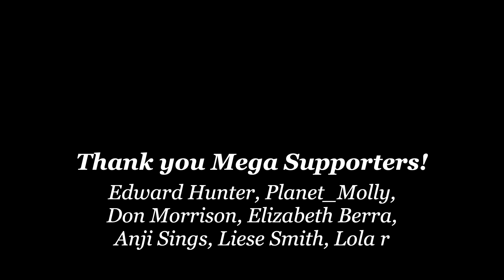How Carnivore Rebuilt My Life After Prostate Cancer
John talks about his journey on the carnivore diet.